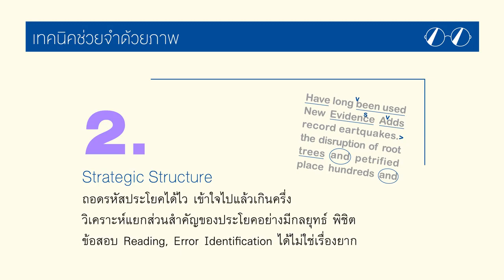สุดยอด 11 เทคนิคการเรียนภาษาอังกฤษแบบ Enconcept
11เทคนิคเฉพาะของ Enconcept
 ที่จะช่วยให้การเรียน ภาษาอังกฤษเป็นเรื่องที่ง่ายขึ้นมากทันที